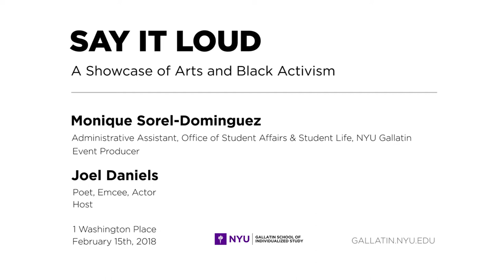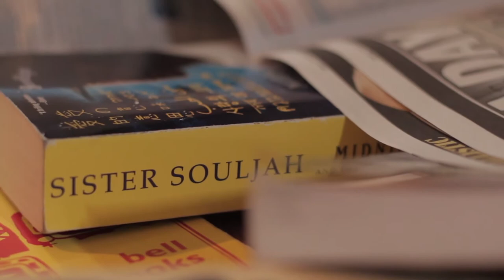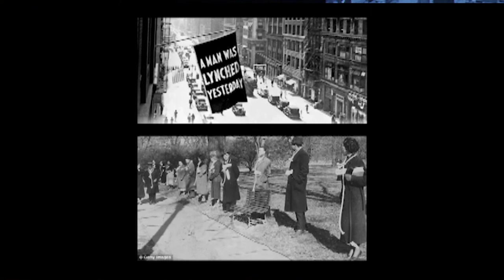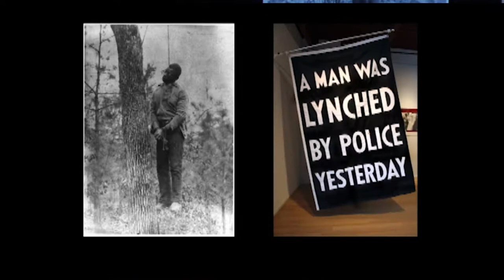Say It Loud 2018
As part of our 2018 Black History Month Series, Gallatin’s Office of Student Life presents a showcase of new work and student performances. Say it Loud! is an evening of expressions of black culture and activism through music, drama, poetry, spoken word and visual art. 2018 Participants:
Joel Daniels
Natalie Cook
Hannah D. Williams
Latiana Blue
Hannah Morris
Nahal Mottaghian
Careina Yard
Quanda Johnson
Donna Gary
Natalie Doggett
Augustinus Joseph
Shadenia Sivad
DJ Kajun